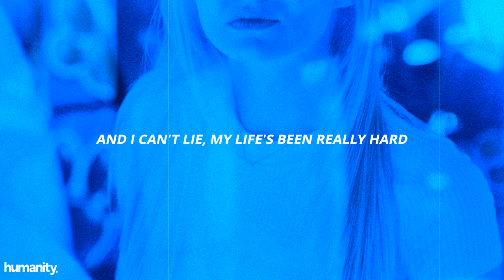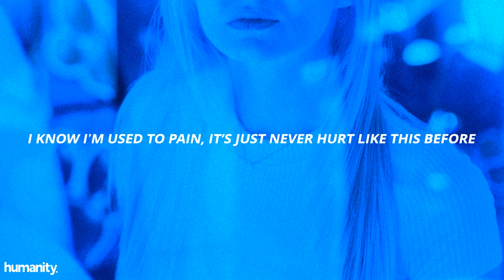Ali Gatie - Used to You // Lyrics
[Verse 1]
How am I supposed to be alright?
Ever since we split apart, no I'm not doin' fine
And I can't lie, my life's been really hard
It's difficult to see the light when life is feeling dark

So losin' you it hurts inside (It hurts inside)

[Verse 2]
There's nothing harder than-
Losing the one you love the most
But if I had a chance
I'd try again, I'd try some more
I feel it in my chest
I know I'm used to pain, it's just never hurt like this before